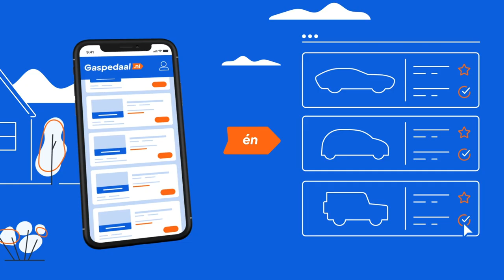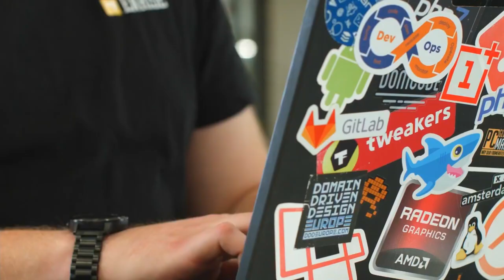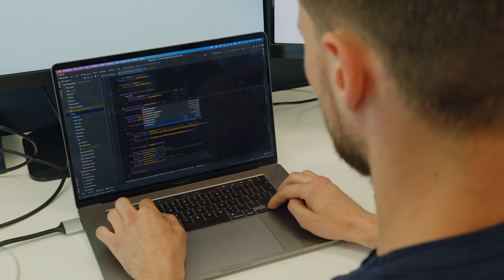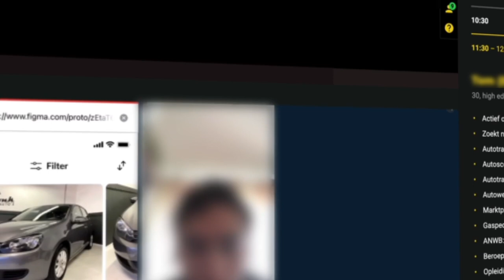Mark Jonker (AutomotiveMediaVentions) over de AutoTrack app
Voor AutoTrack ontwikkelden onze appspecialisten binnen 6 maanden een betrouwbare app, waarmee zorgeloos een nieuwe auto gekocht kan worden.